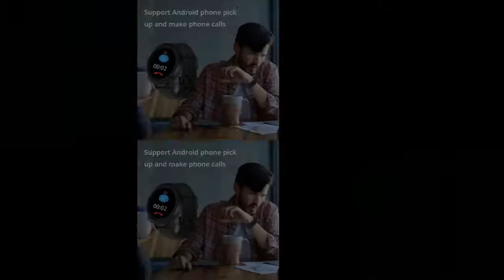Original Ticwatch E Expres Smart Watch Android Wear